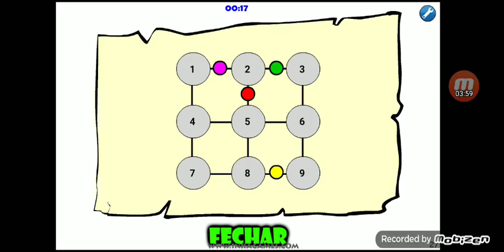Coraline e a porta secreta parte final (9)